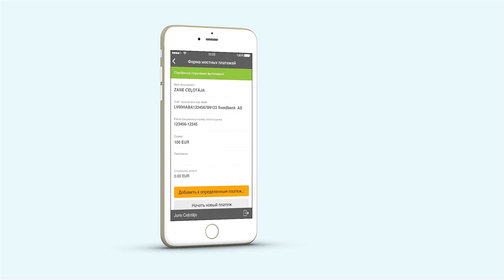Как со Smart-ID совершать платежи в мобильном приложении